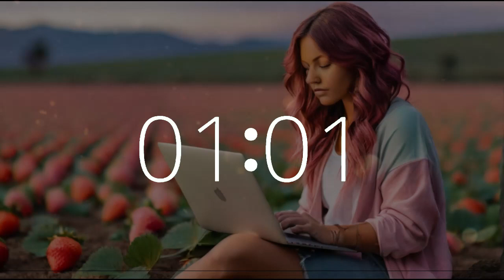9 minute timer 10 second alarm National Strawberry Day